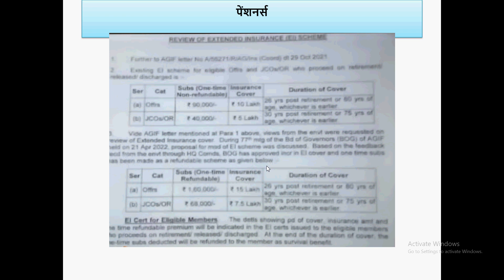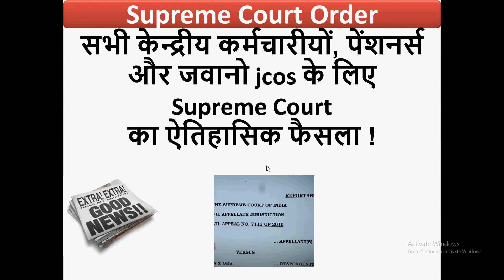सभी केन्द्रीय कर्मचारीयों, पेंशनर्स और जवानो jcos के लिए Supreme Court का ऐतिहासिक फैसला !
supreme court latest order for excess payment for jcos jawans , officers and central government employees

ex serviceman
Sainik Welfare Latest news today
Sainik Welfare
Sainik samachar

echs
ECHS temporary slip for 16 kb ECHS Card
16 kb ECHS smart card
ECHS bill